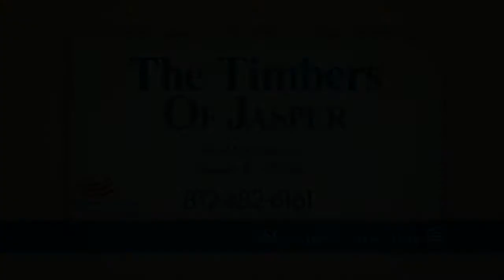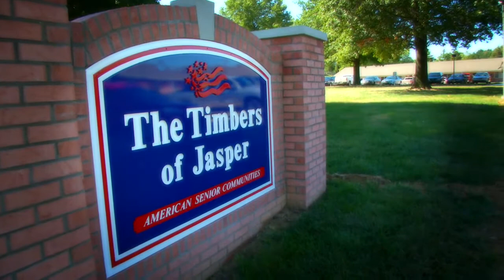Timbers of Jasper Commerical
Find rehabilitation in Jasper, IN, at The Timbers of Jasper. The Timbers provides senior living, rehabilitation, skilled nursing and more.